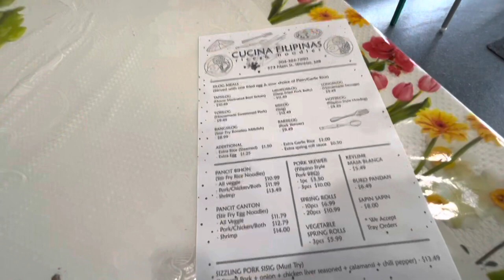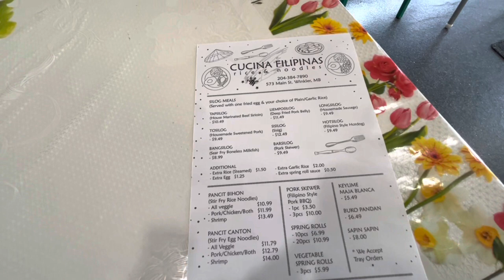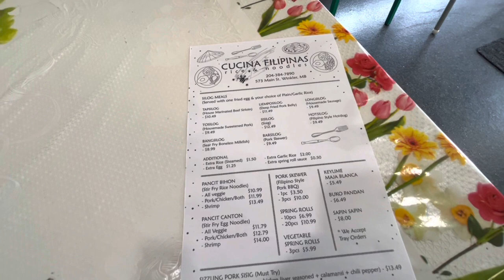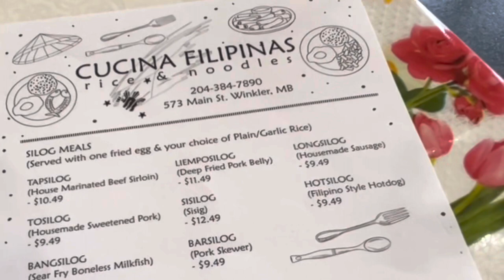A week of Lunch Experiences at Cucina Filipinas | Winkler Manitoba | Pinoy sa Canada